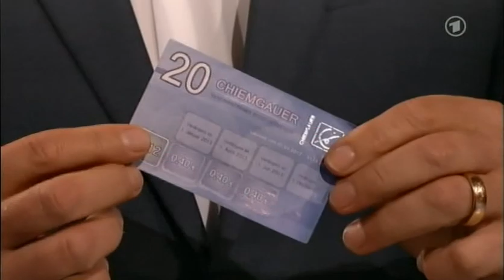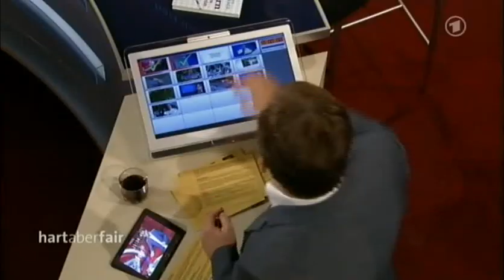ARD (hart aber fair) - Zu fremd, zu fern - macht uns Europa heimatlos?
KÖLN/BOZEN - Am Montag, den 22. Oktober 2012 wurde im ARD um 21:00 Uhr bei der Sendung "hart aber fair" mit Frank Plasberg über folgendes Thema diskutiert: "Zu fremd, zu fern - macht uns Europa heimatlos?"

Es diskutieren namhafte Personen aus Politik und Gesellschaft über die jüngsten Ereignisse in Europa, aber auch über die zunehmenden Freiheitsbestrebungen verschiedener Volksgruppen. Die Politiker wollen Europa mächtig machen. Die Bürger aber fremdeln mit dem Bürokratiemonster im fernen Brüssel. Es wird die Frage gestellt, ob die Antwort darauf mehr Heimat, mehr Nähe heißt und ob die Regionen stark werden müssen, damit Europa menschlich bleibt.

Während der Diskussionsrunde werden einige Filmbeiträge eingespielt. In einem davon wird über den zunehmenden Unabhängigkeitswunsch der Südtiroler berichtet, wobei auf Film- und Fotomaterial des Südtiroler Schützenbundes zurückgegriffen wurde.